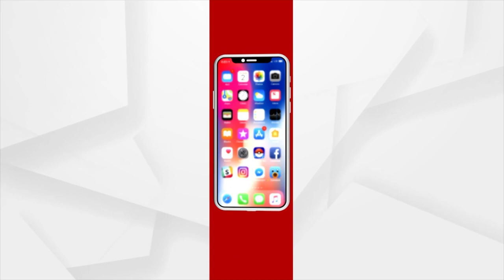ବାତ୍ୟା ୟଶ ଆସିବା ପୂର୍ବରୁ ଇଏ ହେଉଛି ତାର ପ୍ରଭାବ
ଧାମରାରେ ପବନ ଓ ବର୍ଷାର ଏହି ଦୃଶ୍ୟ ଦେଖିଲେ ସହଜରେ ଅନୁମାନ କରାଯାଇପାରେ କେତେ ଭୟଙ୍କର ରୁପ ନେଇ ମାଡିଆସୁଛି ୟଶ । ବାଲେଶ୍ବରରେ ଗଛ ଉପୁଡିବାରୁ ଦୁର୍ଘଟଣା ପରର ଇଏ ହେଉଛି ଦୃଶ୍ୟ